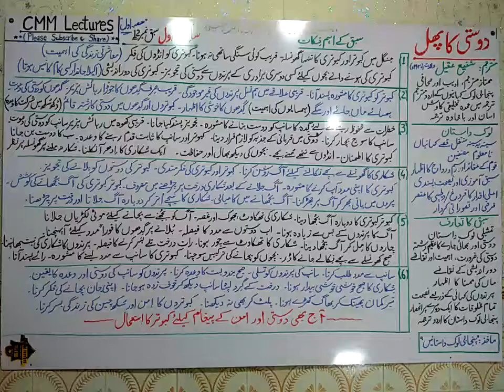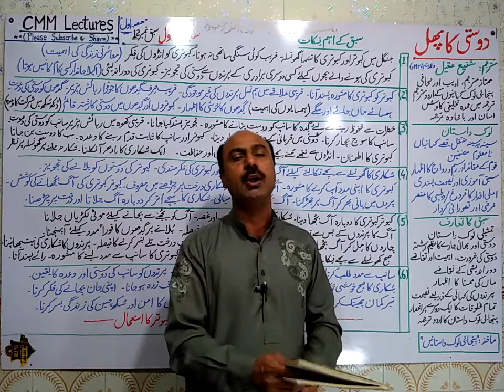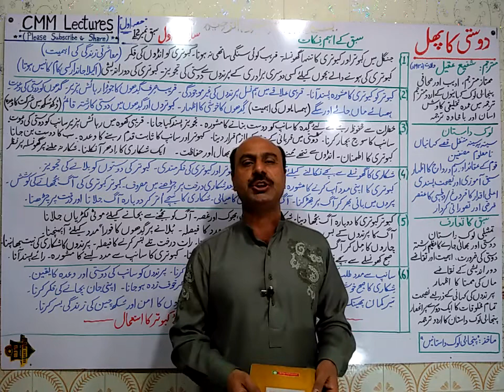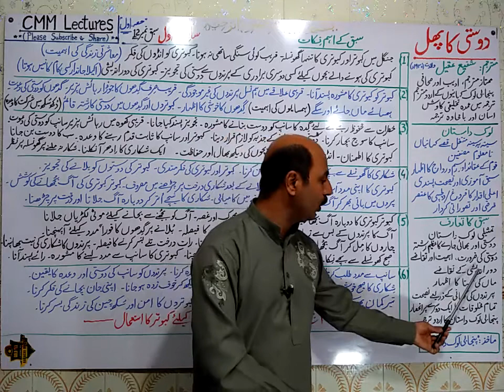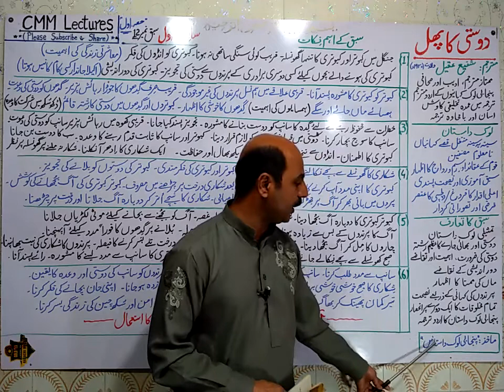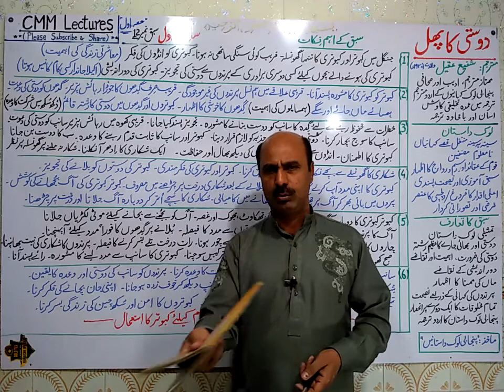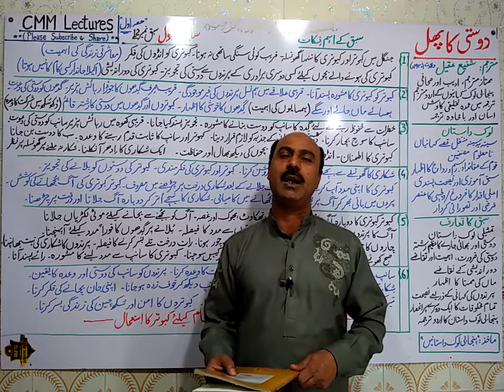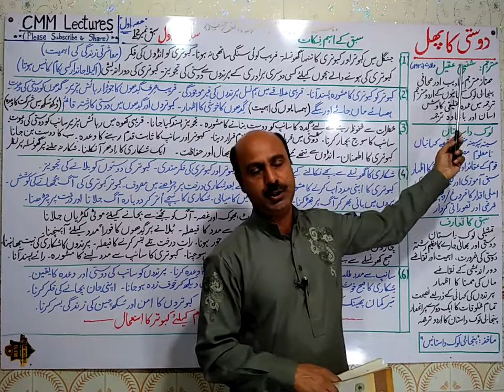1st Year Urdu - Sabaq 12 - Dosti ka phal (دوستی کا پھل) - (Part 1/2)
A video lecture for Intermediate first year Urdu students on sabaq No. 12 " Dosti ka phal "
by Prof. Musharraf Mehmood on CMM Lectures.